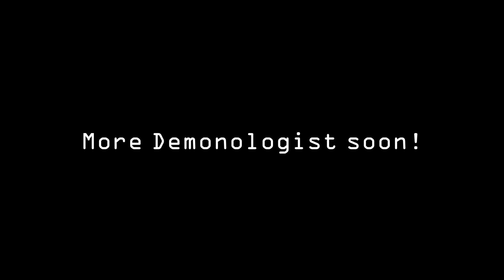NEWEST MAP KUROSAWA HOUSE AT LAST | Demonologist SOLO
FINALLY I've been so excited to play Kurosawa house for so long and it DOES NOT DISAPPOINT! I honestly think it might be my favorite map, either it or the og Abandoned House.

Please leave a comment or like as it helps youtube's algorithm choose my videos to show off!